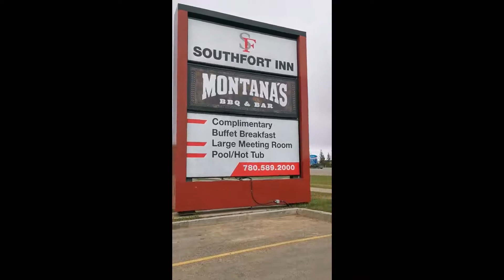Hotel and Restaurant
Sorry guys kinakabahan Ako habang nagsasalita. This is one of the best hotel and restaurant here in my place. Fort Saskatchewan Canada.diko na gaano iniisaisa.